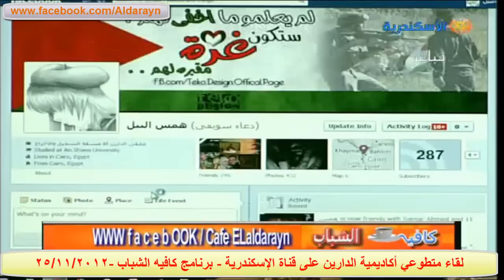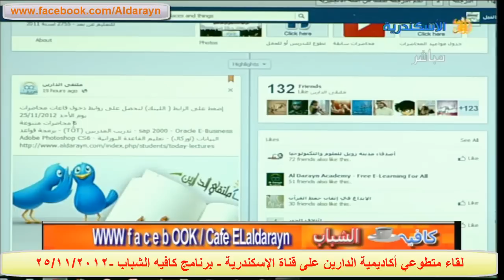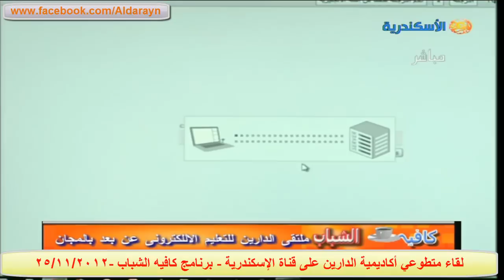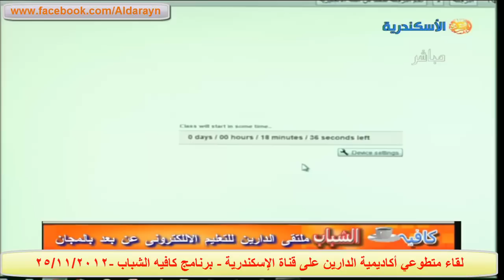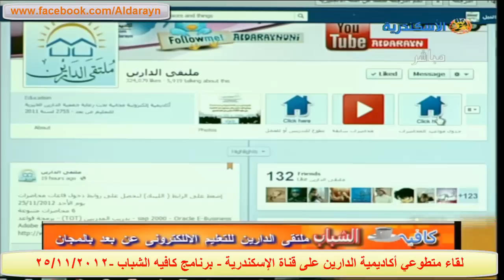لقاء أكاديمية الدارين على قناة الإسكندرية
لقاء متطوعي اكاديمية الدارين على قناة الاسكندرية